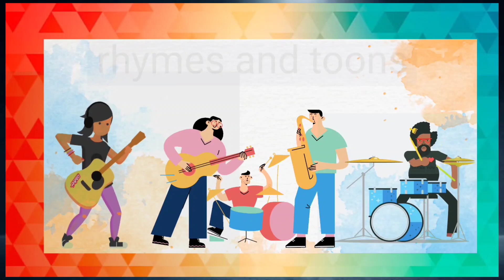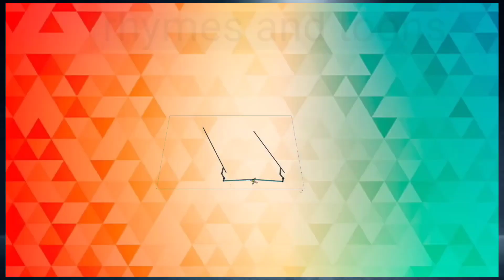Wheels On The Bus|More Nursery Rhymes|Nursery Rhyme|Kids Rhyme|Kids Song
Wheels on the bus go round and round song for kids to enjoy

sing the wheels on the bus go round and round
the wheels on the bus go round and round song
wheels on the bus go round and round and round
wheels on the bus go round and round again
wheels on the bus go round and round bounce patrol
wheels on the bus go round and round baby bum

All copyrights reserved to @Rhymes and Toons